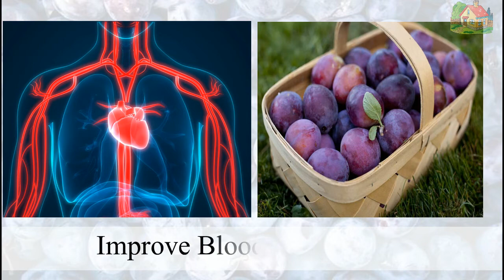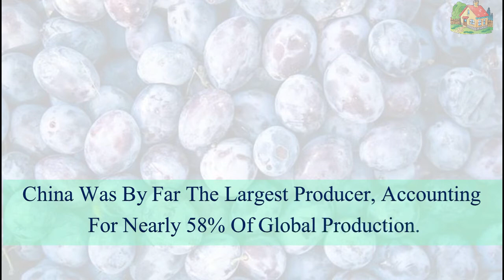Best Benefits Of Damson / आलूबुखारा के सर्वश्रेष्ठ लाभ / Fruit Number :-10 .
Eating more fruit is an excellent way to improve overall health and reduce the risk of disease.

Fruits are an excellent source of essential vitamins and minerals, and they are high in fiber. Fruits also provide a wide range of health-boosting antioxidants, including flavonoids.

Eating a diet high in fruits and vegetables can reduce a person’s risk of developing heart disease, cancer, inflammation, and diabetes. Citrus fruits and berries may be especially powerful for preventing disease.